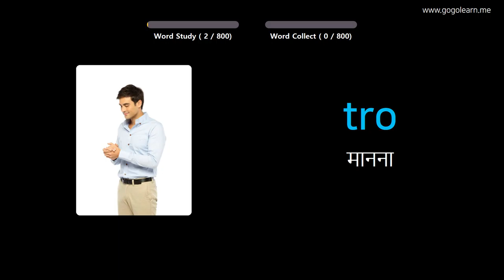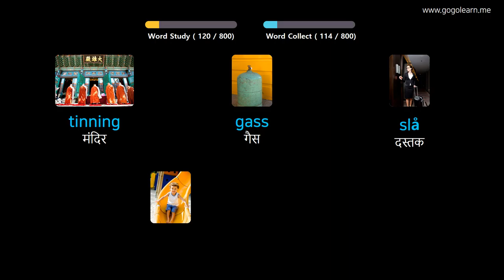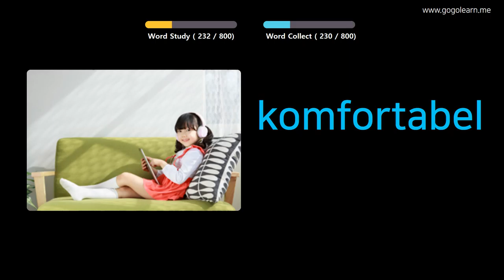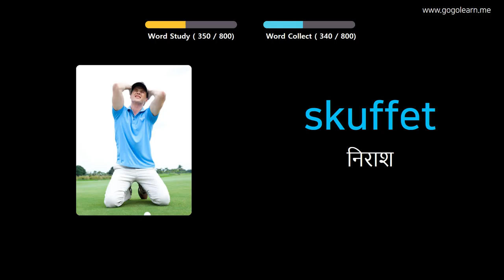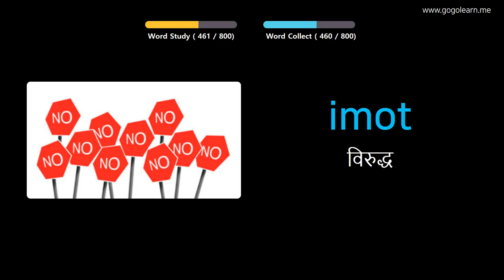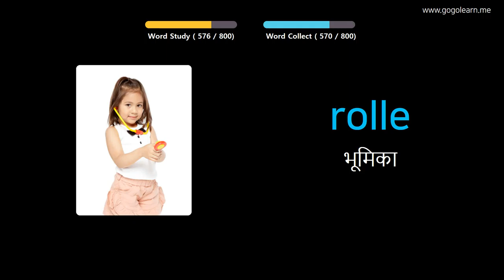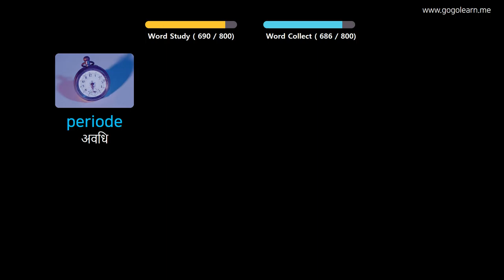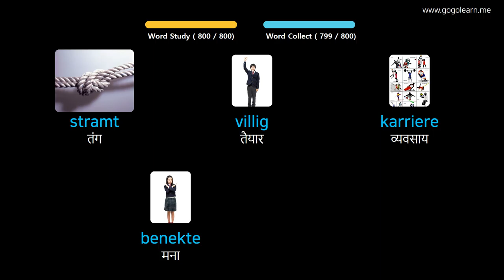चित्रों के माध्यम से नार्वेजियन सीखना |नार्वेजियन शब्दावली माध्यमिक पाठशाला | Golearn